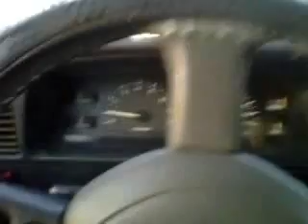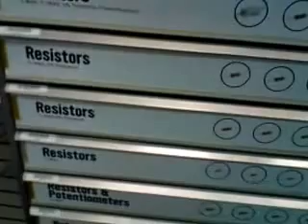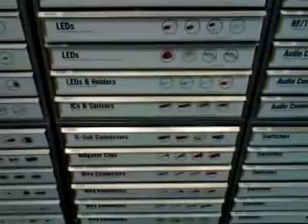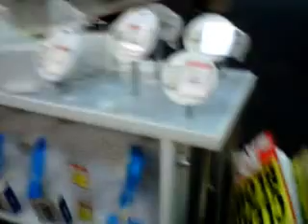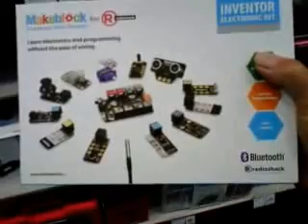Radio Shack EOL Visit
A look around a Radio Morgue